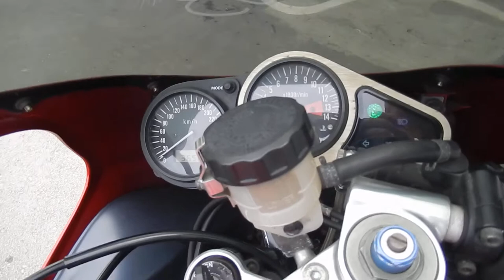No B7857 KAWASAKI ZX 9R